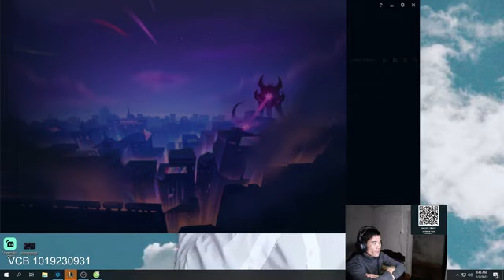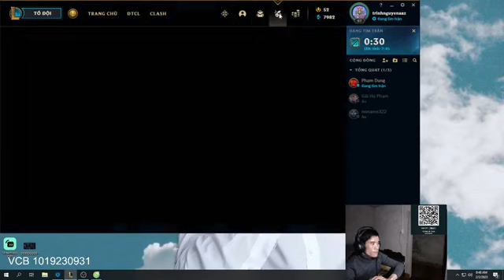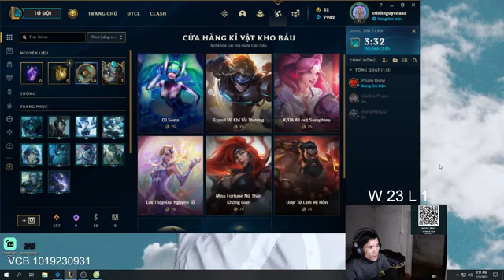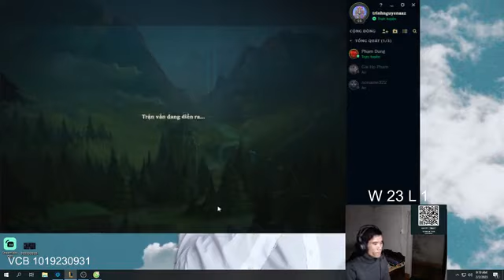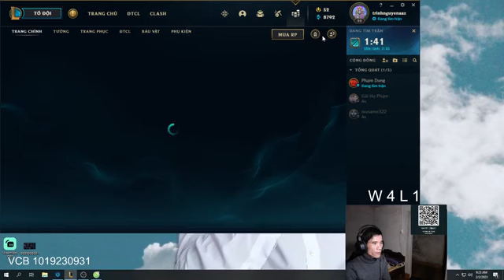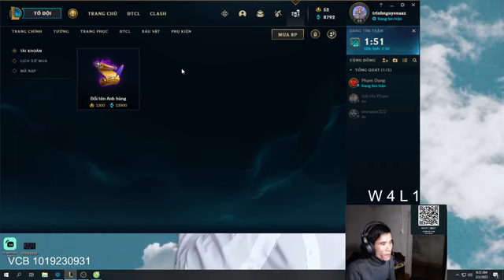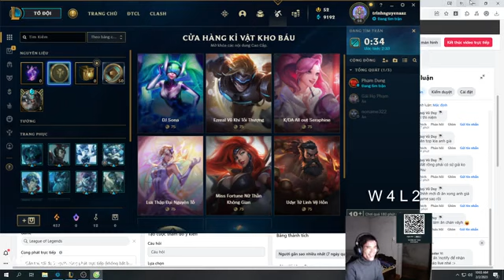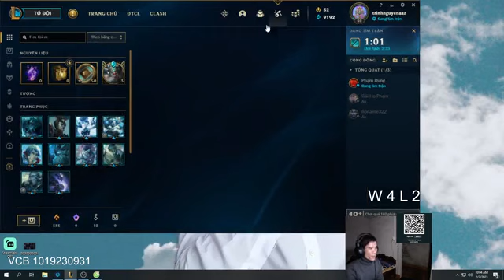The first test is elemental force